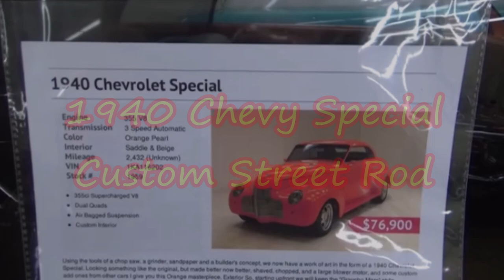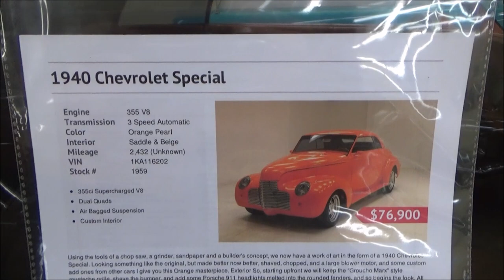1940 Chevy Special Street Rod Custom Dreamgoatinc Classic and Muscle Car Video